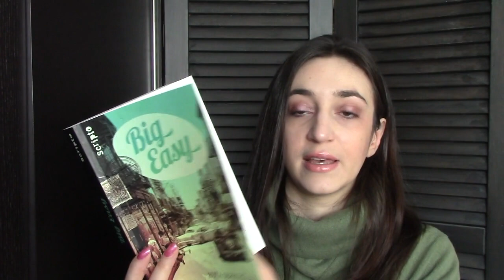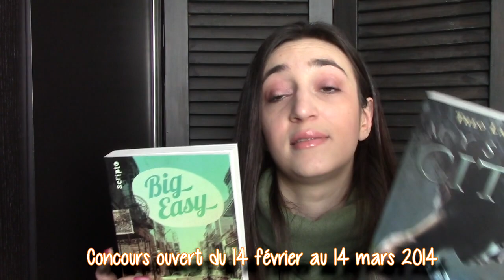[CONCOURS FERME] Premier anniversaire de la chaîne !